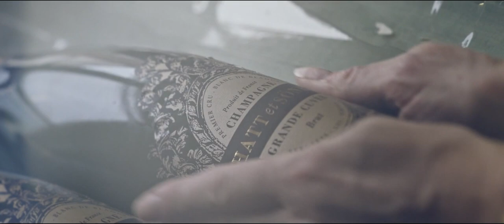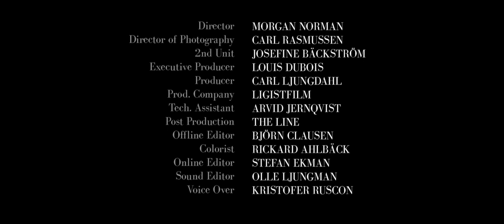Champagne HATT et SÖNER - The Personal Vintage Journey (Music Only)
HATT et SÖNER Personal Vintage Champagne (PV) is only sold by personal invitation by the house, or someone close to the house HATT et SÖNER. Personal Vintage is the possibility to be one of the very few in the world to make your own bespoke champagne, a Personal Vintage (PV).

But above all, Personal Vintage is more than than just your very own bespoke Champagne, it is a voyage in Champagne, where you get invited to be a part of the production two times a year. Once for the harvest, where you are a part of it and once for the bottling when you can try your champagne before bottling.

Because the PV is also a love story between you and the wine, you are twice a year invited to try out your champagne to follow it in its youth up to maturity.

Every bottle that comes from the champagne house of HATT et SÖNER is based on the same philosophy and passion for:

- Only Blanc de Blancs from our house in the top district of La Côte des Blancs in the Champagne region
- Only from our vineyards in classi ed Top 20 villages in the Champagne region
- Only single parcel
- Only Grand Cru and Premier cru
- Only the  first press
- Only non malolactic fermented wines
- Only vintage

Director: Morgan Norman
Director of Photography: Carl Rasmussen
2nd Unit: Josefine Bäckström
Executive Producer: Louis Dubois
Producer: Carl Ljungdahl
Prod. Company: Ligistfilm
Tech. Assistant: Arvid Jernqvist
Post Production: The Line
Offline Editor: Björn Clausen
Colorist: Rickard Ahlbäck
Online Editor: Stefan Ekman
Sound Editor: Olle Ljungman
Voice Over: Kristofer Ruscon
Music Producers: Philippe Paradis, Jeff Delort, Martin Stahl
Music Publisher: SONY/ATV Music Publishing France